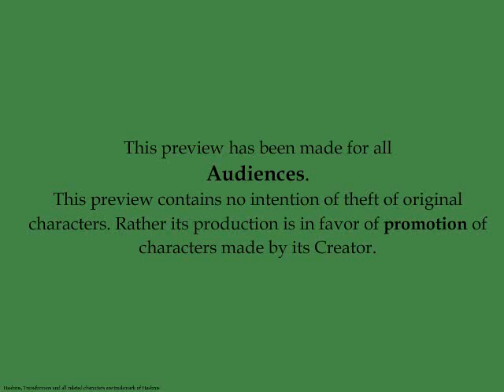Transformers Teaser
A casual animation clip. Jump to 1:10 for target shape tweens.

Main aim for the production of this clip was to master shape tweening in Flash 8.
Dated: June, 2008